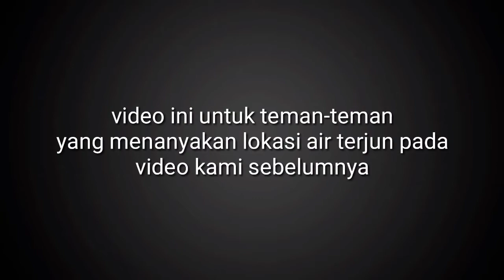Keseruan menjelajahi Lambusango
Jelahi hutan lambusango, paru-paru dunia